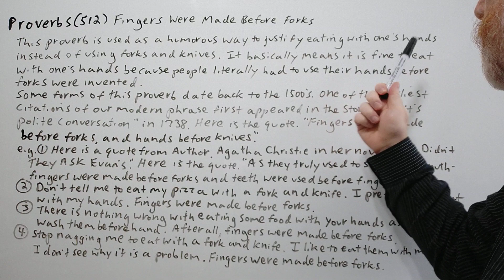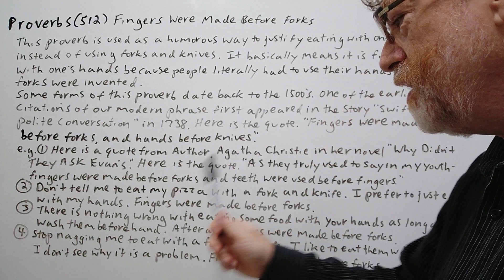Fingers Were Made Before Forks - Proverbs (512) Origin - English Tutor Nick P